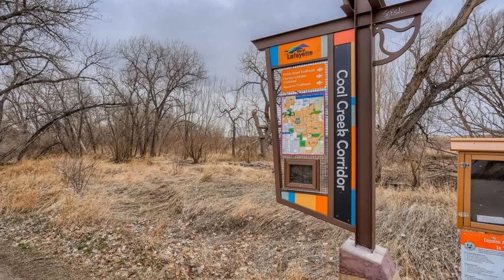1603 Io Ct Lafayette CO 80026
1603 Io Ct Lafayette CO 80026

Beautifully remodeled 3BED/3BATH Featuring hardwood flooring, new carpet & paint on the main level.Updated kitchen w stainless appliances and NEW quartz countertops. Expanded primary bedroom is a private oasis. Complete with luxury bathroom, relaxing steam shower and well-organized custom closet. Large room on the lower level can function as a spacious non-conforming third bedroom with it's own 3/4 bath or as flex space. Huge 12,000' fully fenced backyard is a gardener's dream with raised beds & mature shade trees, even a chicken coop. Like to barbeque with friends?You will enjoy entertaining this summer on the Trex deck overlooking the amazing, private backyard.Includes RV parking and an oversized 566 sq ft garage, w/ large work area.Steps away from Coal Creek trail with over 14 miles of connected trails for hiking & biking. Walking distance to Ryan Elementary, Angevine Middle, and Centaurus High! Stroll to restaurants, grocery, and more. Don't miss your opportunity to call this home!